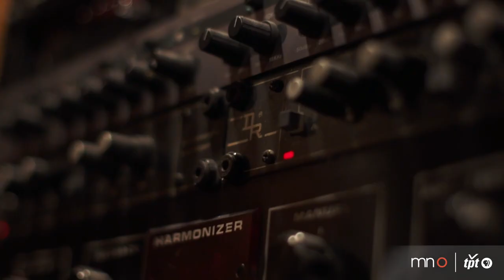John Gorka: Thirstier Wind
Red House Records artist John Gorka performs "Thirstier Wind" at The Brewhouse Recording Studio in Minneapolis.